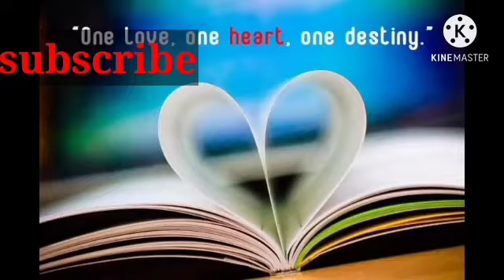Mukbang! First time trying shawarma